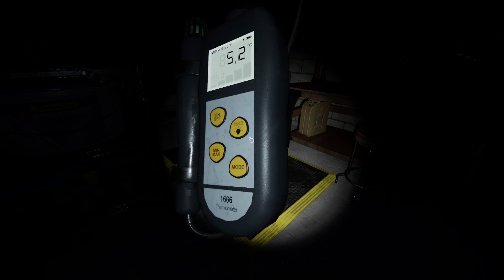"Я ЗАСРАЛА!" теперь не актуально) ▶ ФАЗМОФОБИЯ ▶ СОЛО КОШМАР БЕЗ УЛИК 👻PHASMOPHOBIA 👻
Правила игры на стриме:
1.Поиграть может каждый вне зависимости от уровня. Каждая тройка играет по 3 катки.
3.Играем через дискорд, поэтому зайди на канал и в комнату ожидания
4.Жди, когда стример объявит новый набор в катку.
5.Получай удовольствие от игры)))

▶Скримеры - 66р, 88р, 111р, 222р, 444р, 666р.

 ▶Есть возможность заказать сольное прохождение сюжетной игры.
Примерная стоимость рассчитывается исходя из среднего времени прохождения игры.
Игры до 5 часов - 1к рублей.
Игры от 6 до 12 часов - 3к рублей.
Игры более 13 часов - 5к рублей.
Стоимость игры оплачивается отдельно (если есть возможность бесплатного получения игры, качаю с инета).
Если хотите заказать игру, пишите в лс в дискорде или вк.

Другие способы поддержки:
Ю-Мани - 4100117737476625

Многопользовательская компьютерная игра в жанре survival horror, разработанная и выпущенная британской студией Kinetic Games. Игра была выпущена в Steam для Windows в сентябре 2020 года в раннем доступе вместе с поддержкой VR. В
Phasmophobia игроки принимают на себя роли охотников за привидениями, исследующих тот или иной дом в поисках паранормальной активности; игра использует технологию распознавания речи, так что обитающее в доме привидение реагирует на речь игроков в голосовом чате.

Всем привет!
Добро пожаловать на мой канал Pandusik!
Стримы проходят ежедневно (ну практически) в 19.00 мск на VK Play Live канале.
Меня зовут Женя.
Я очень люблю играть в видеоигры, но, если честно, не считаю себя геймером)))
Впрочем, вы всё увидите сами)

Мать: Gigabyte LGA1700
Оперативная память: 16ГБ
Процессор: Intel(R) Core(TM) i5-12400F
Видеокарта: GeForce® GTX 1660 Ti
Накопитель: SSD M.2 1Tb
Мышь: ОКЛИК 895G
Клавиатура: Redragon Kumara
Монитор: ViewSonic VA2419-sh
Микрофон: Fifine K651
Вебкамера: Thronmax 1080p